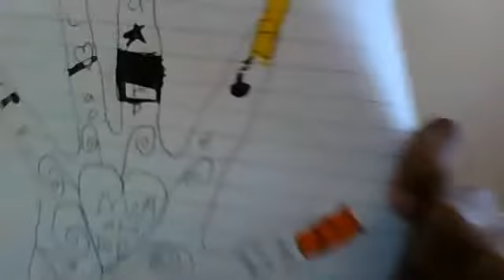Webcam video from October 30, 2014 08:44 AM